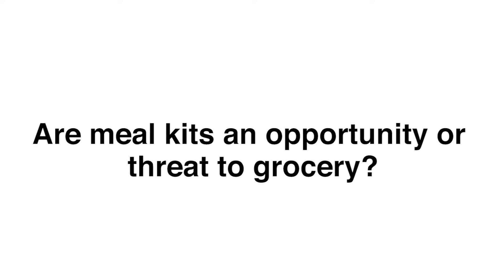Annual Meat Conference, Jill Tomeny, Daymon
Jill Tomeny, Senior Manager, Fresh Category Solutions, Daymon discusses meal kits in food retail.